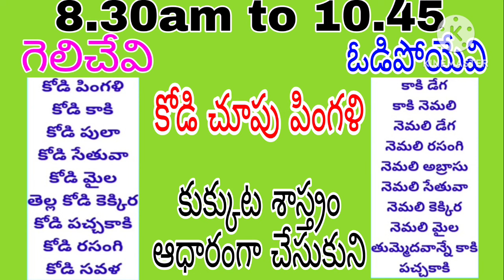ఈ రోజు గెలిచే రంగులు కుక్కుట The winning colors of the day are based on dog science in Telugu